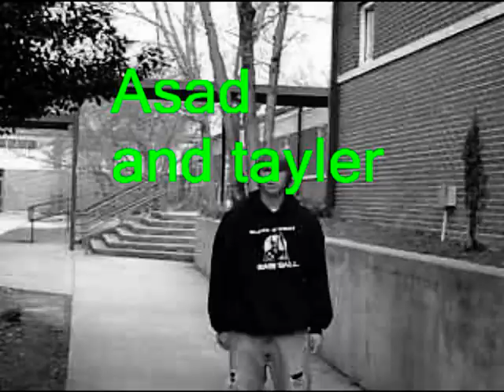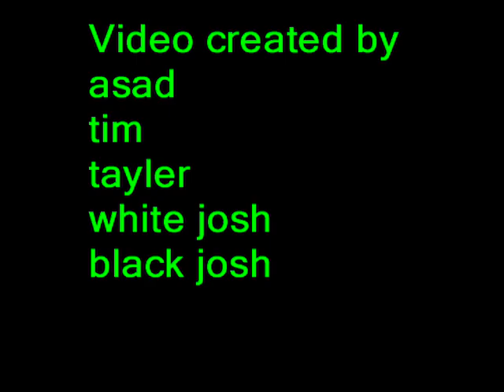CENTRAL GWINNETT HIGH SCHOOL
it was skool project for actin class